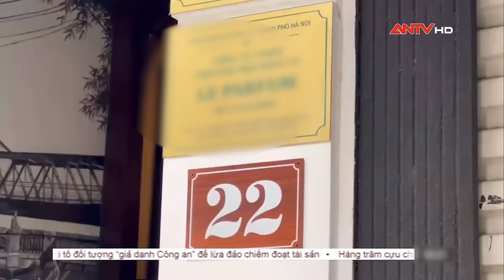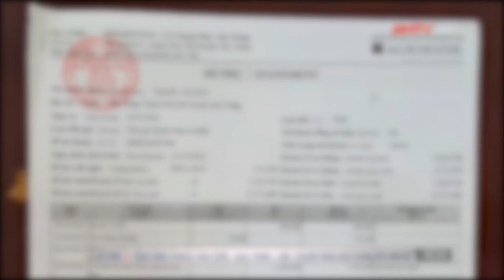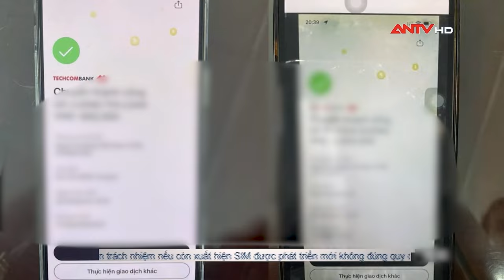Tin tức an ninh trật tự nóng, thời sự Việt Nam mới nhất 24h sáng ngày 16/4 | ANTV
ANTV | Tin an ninh trật tự nóng mới nhất 24h sáng ngày 16/4 cập nhật những tin tức an ninh trật tự 24h mới nhất, những vụ án hình sự nóng nhất trong ngày, thông tin pháp luật và đời sống xã hội.

Mời quý vị khán giả xem thêm: Nhậu xong mang hung khí đi giải quyết mâu thuẫn, 3 người lĩnh 43 năm tù